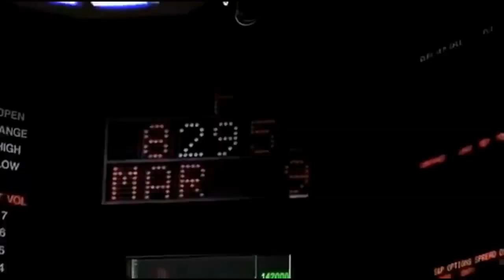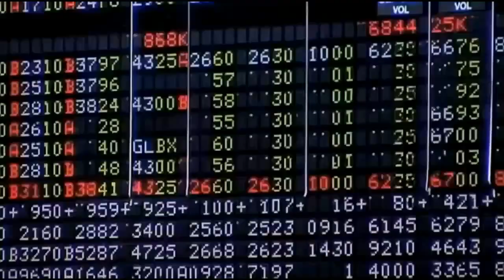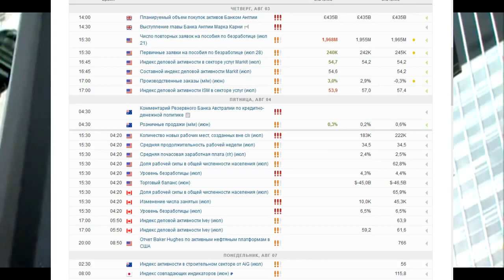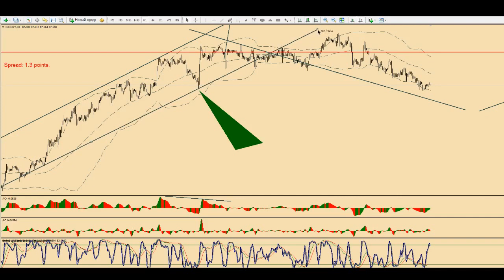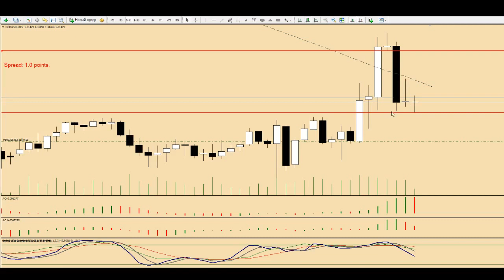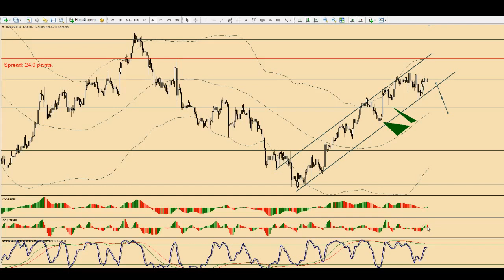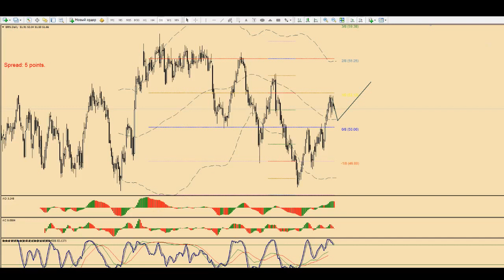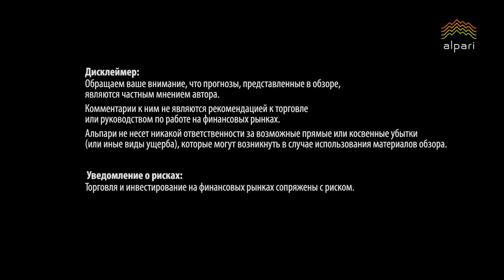Что день грядущий нам готовит: актуальные тренды финансовых рынков.04 08 17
позиций при помощи индикаторов, являющихся элементами торговой стратегии "Profit Surfer", а так же других стратегий. Ссылка на обучающий курс